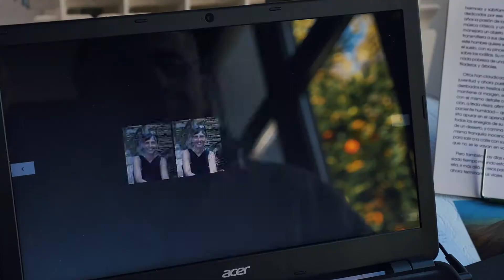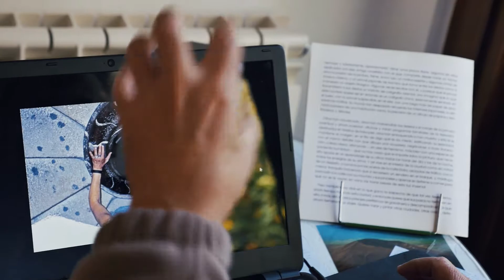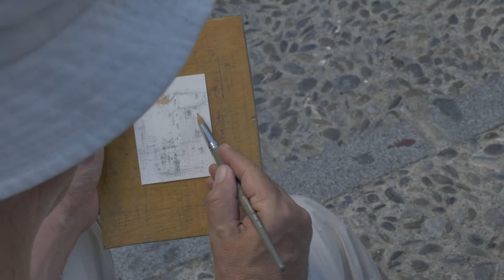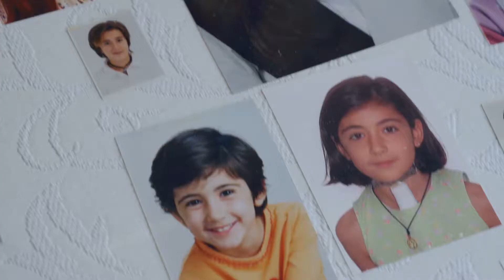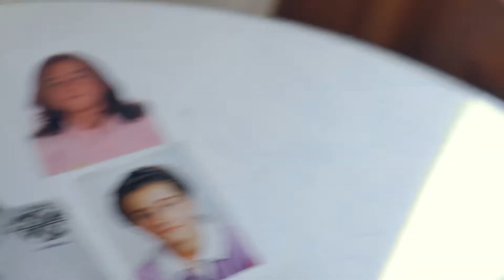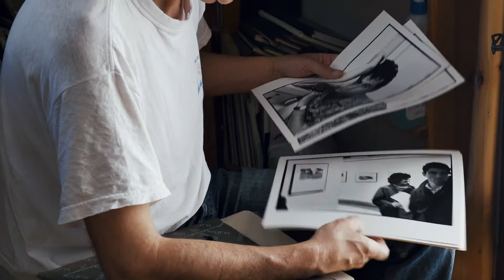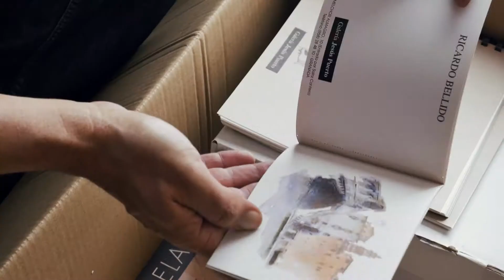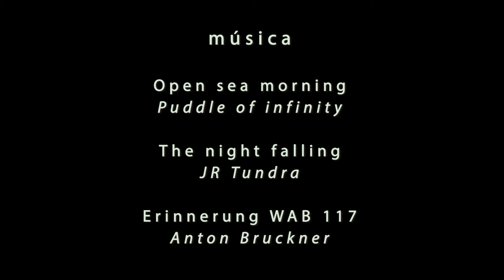El Acuarelista. Pintor y filósofo del Albaycín, Granada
Pintor acuarelas Albaycín. Granada. Cambio de casa y de vida. Pareja y amor por Internet.